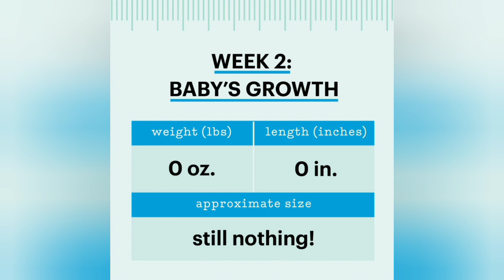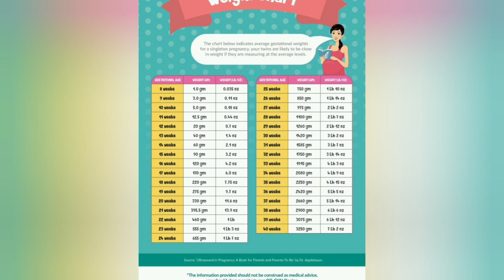baby weight during pregnancy in tamil